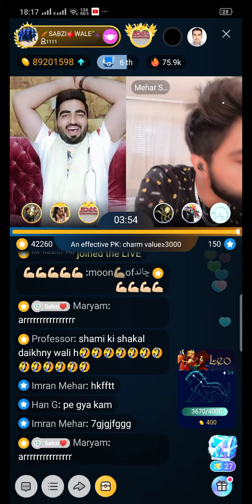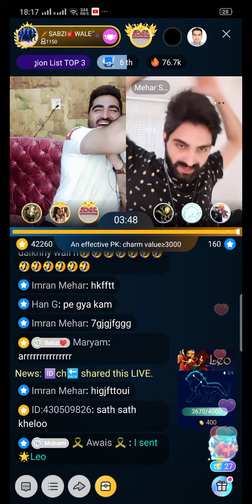Sabziwale Vs Mehar Shami On BIGO live Big Match